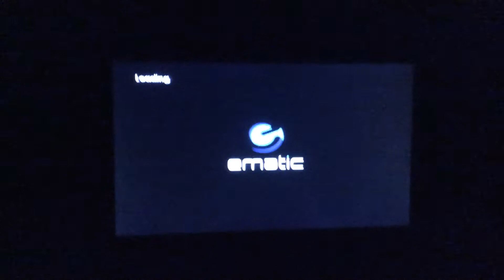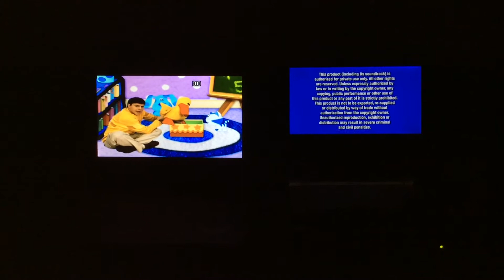2 DVD Portable Players Part 4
Blue’s Clues Blue’s Biggest Stories and Phineas & Ferb The Daze of Summer